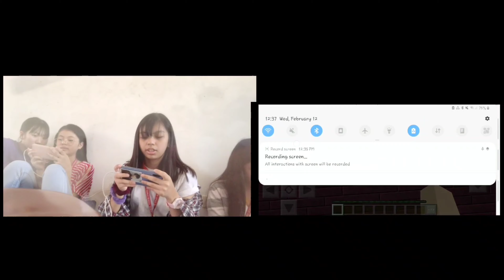we play minecraft || EV